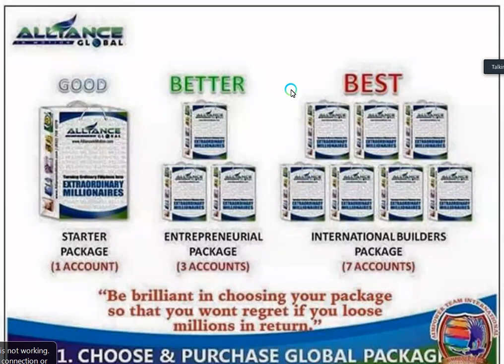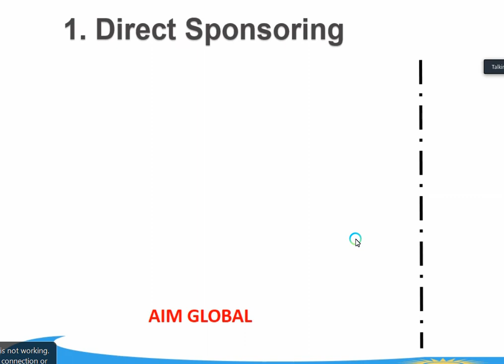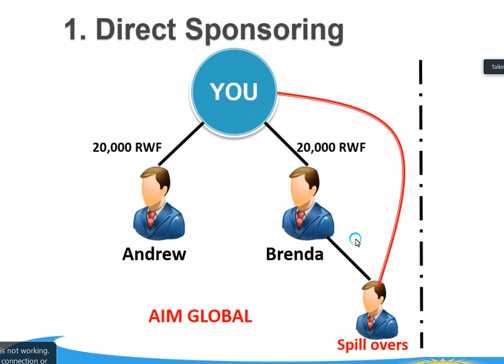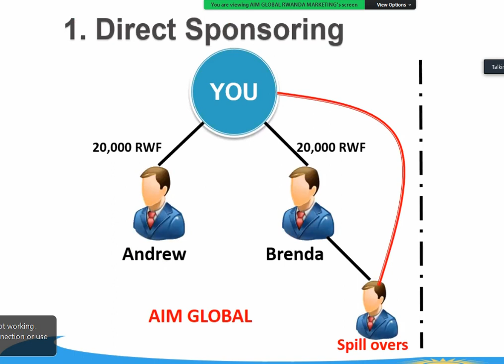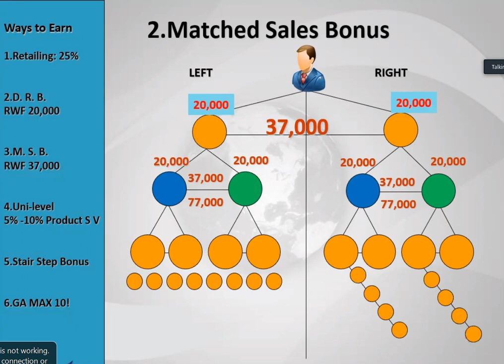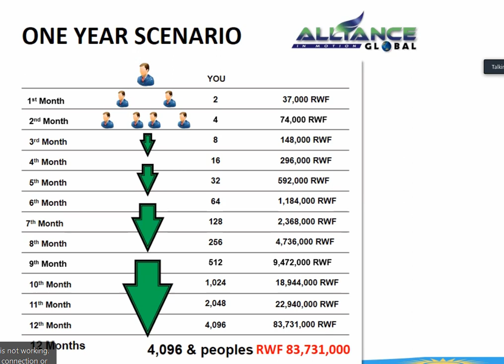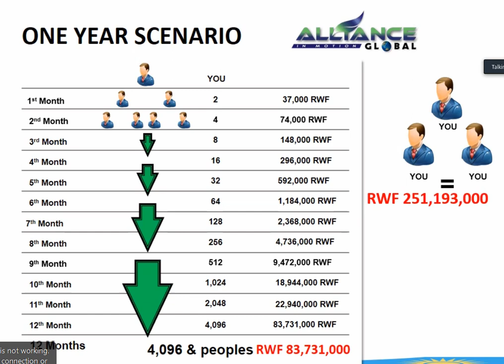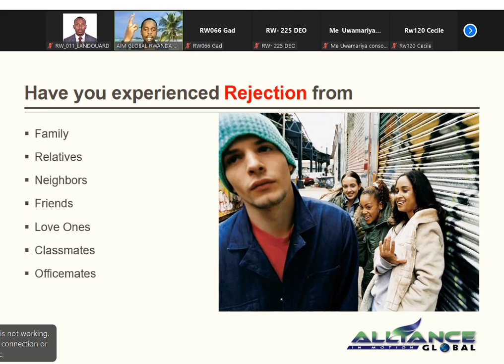How you make money in Alliance In motion global with CMO Shaiti HD Video 2022